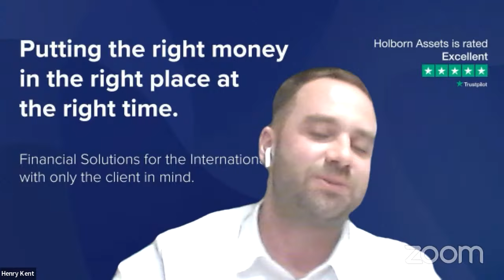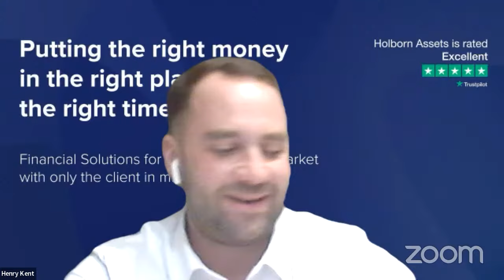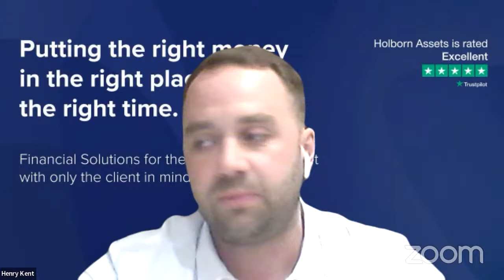Moving to & living in Portugal - Latest expert updates: Visas, tax, health, property + more - 1 Feb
Moving to & living in Portugal - Latest expert updates: Visas, tax, health, property + more

Each week our experts address a wide array of subjects about moving to Portugal, including:
- Visas - D7 (passive income/retirees), D8 (digital nomad), D2 (entrepreneur), Golden Visa
- Portuguese citizenship and residency
- Tax breaks in Portugal - NHR tax regime
- The pros & cons of moving to Portugal
- Cost of living in Portugal
- How to relocate to Portugal
- Buying and renting property in Portugal
- Driving in Portugal
- How to exchange your driving license
- Importing vehicles to Portugal
- Where to live in Portugal
- Shipping your household goods and belongings to Portugal
- Currency transfers & exchange rate news
- Pet transportation including private charters
- Real estate news and updates
- Building a new home in Portugal
- The Portuguese health care system. Public healthcare and private healthcare comparisons.
- Medical insurance
- Cost of healthcare in Portugal
- Tax in Portugal
- How to get the right mortgage in Portugal
- Investing in Portugal
- Acclimatising to the culture shock and the Portuguese way of life
- Country-specific information for Americans relocating to Portugal, Brits in Portugal and more.

Expats Portugal Premium & Plus Members are invited to join live behind the scenes with our favourite Dream Team members to get expert answers to all their questions about moving to Portugal. RSVP to get your meeting link. There is a new link for each session, so don’t forget to come back weekly.

Since 2005, Expats Portugal has been assisting people in finding the information, contacts and support they need to migrate to, settle in, and enjoy Portugal!

Having already been through the process ourselves, our team is keen to assist in making the process smoother, help you avoid costly mistakes, and get the most out of Portugal, sooner!

Through our many years of experience, we've built and continue to grow our excellent network of trusted professionals; bringing you the most reliable and up-to-date advice, as well as negotiating exclusive discounts on your behalf. We enjoy sharing our contacts, knowledge and experience to offer extra support in all aspects of moving to Portugal.

*COMMUNITY* - Our network of 13k+ members come from all over the globe, all united by our interest in and love for Portugal. We connect through our community forum and events.

*SUPPORT & INFORMATION* - In addition to the wealth of information on our YouTube channel, you can ask questions and search through thousands of useful forum posts to find all you need. Everything from: country specific information such as, moving to Portugal from the USA, D7, D8 and Golden Visas, Portuguese citizenship and residency, buying and renting property, the best places to live, retiring in Portugal, healthcare and medical insurance, Brits in Portugal and so much more!

*EXTRA SUPPORT* - You don't have to struggle through this alone!

*EVENTS* - Online and in person events to get you the expert information you need and the opportunity to make new friends in Portugal and worldwide